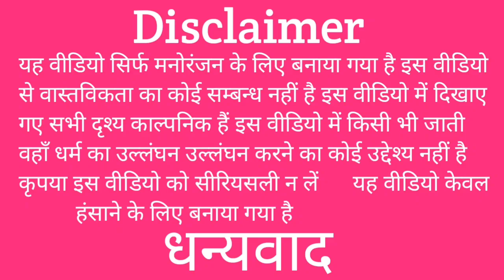प्रेम मे बना पागल|| Prem me banaa pagal ♥️♥️♥️